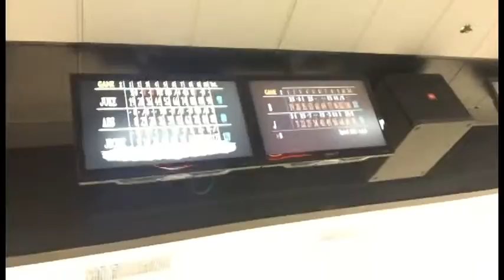Bowling Night!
This is something that is a little bit different than what I have uploaded to this channel ever. I really hope you guys enjoy this video and let me know if you guys would like to see more videos like this.

Bastile- Pompei (Audien Remix)